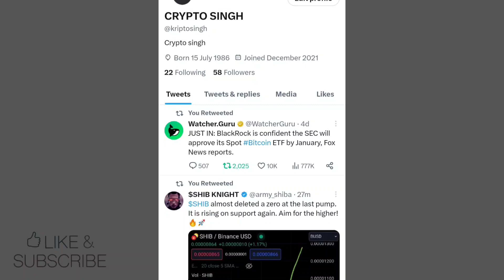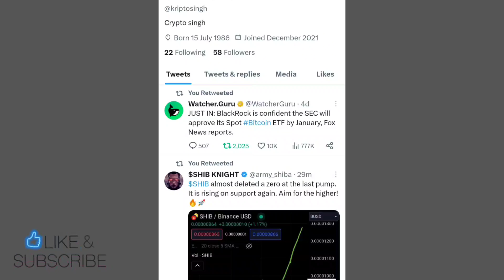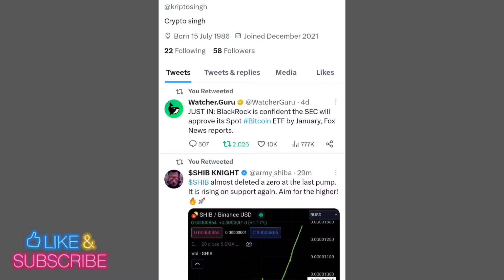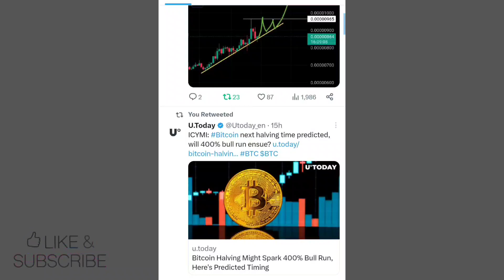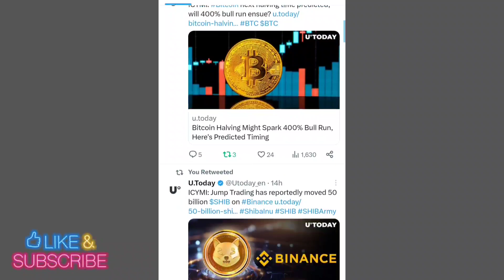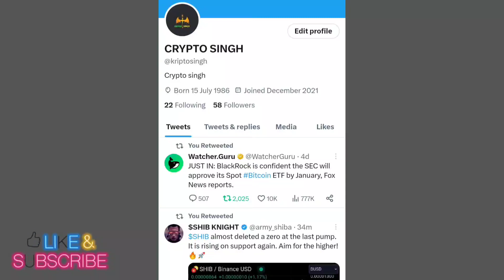SHIBA INU COIN LATES UPDATED📣 SHIBA INU COIN PRICE PREDICTION 📣 SHIBA INU COIN NEWS TODAY